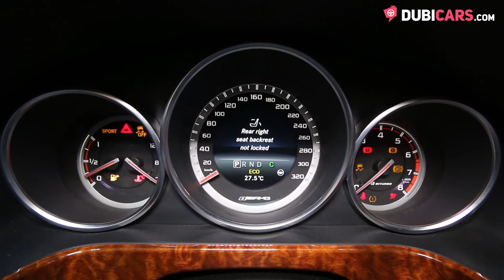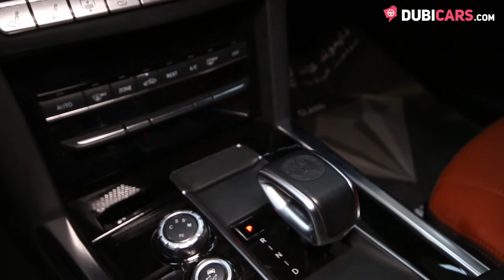2014 Mercedes-Benz E 63 AMG S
Want more from your listing? Select from our two competitive packages;

Private seller summer deal 49; AED 49 MOST POPULAR
- 30 days listing on Dubicars
- 7 days featured and
- Car concierge advice service with our specialised success agents!

Private seller platinum 149; AED 149
- 60 days listing on Dubicars
- 14 days featured
- Photography session without our expert photographer
- Full 360-degree picture of the interior.

Check out this week's weekly owners!